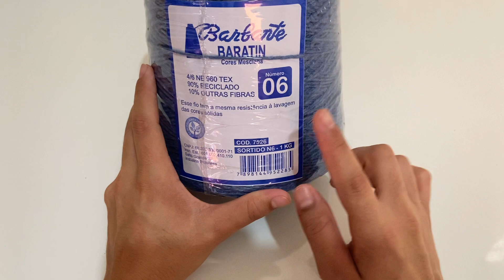Passadeira de Crochê - Super linda e fácil (Parte 1) Passo a Passo / BigArtesã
Oii pessoal tudo bem? Nesse vídeo de hoje, vou compartilhar com vocês esse lindo tapete passadeira em crochê! Super econômica.

Medida: 1,14X42 cm
393g barbante fio 6
Agulha 3,5mm

Espero que gostem da vídeo aula, um abraço, fiquem com DEUS e até o próximo vídeo! 😘